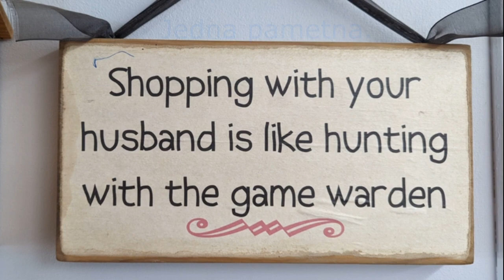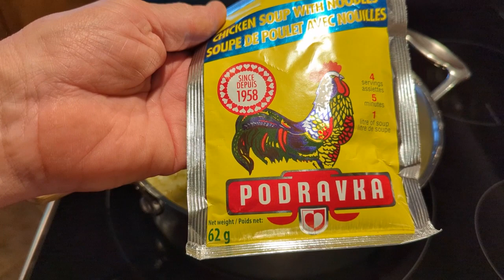🌞 Fantastična Svinjska Rebarca .! Fantastic pork ribs.! 2023.⭐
Evo da vam postavim novi video . U kojem hoču da vam pokažem kako ja napravim - pripremim Fantastična Svinjska Rebarca.! Galla jelo . Veoma ukusno i zdravo za svakoga ! Thx & Hvala što me pratite , takodje na komentarima , postavite koji LIKE & SHARE & SUBSCRIBE ..(PRETPLATITE  se na ovaj KANAL - Totalno Besplatno) Ostanite u svemu kao i toku svega tako što ćete pritisnuti ZVONCE  🔔 i biti ćete obavješteni na vrijeme o svemu 📣.. Uvijek zahvalan na svemu - komentarima , LIKE & SHARE & SUBSCRIBE .! Thx i srdačan pozdrav svima na kanalu od mene i moje Familije.! 👌💕😍